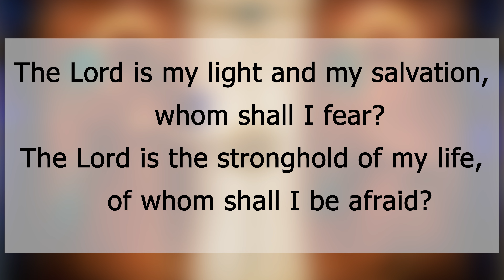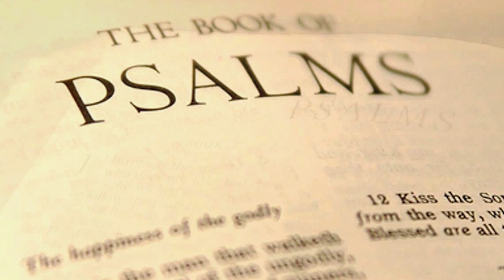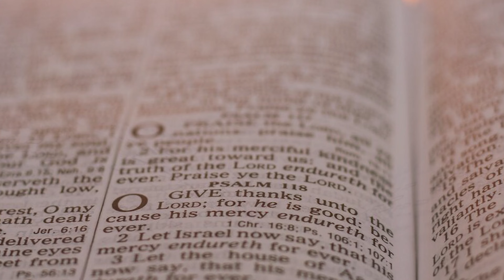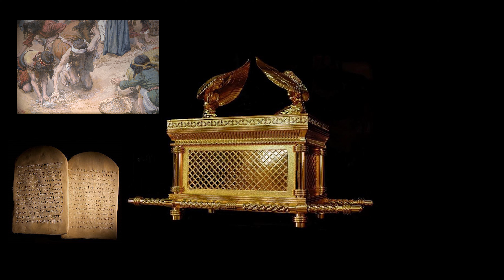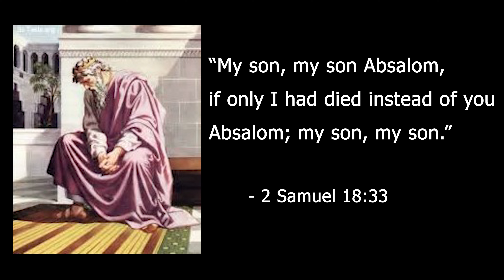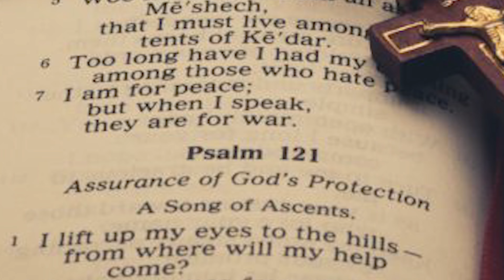Learning the Psalms - Episode 1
Discover the beauty and divine wisdom contained within the book of Psalms. In our first episode, Fr. Anthony gives an overview of the book, its place in salvation history, and a biography of its principal author, King David.